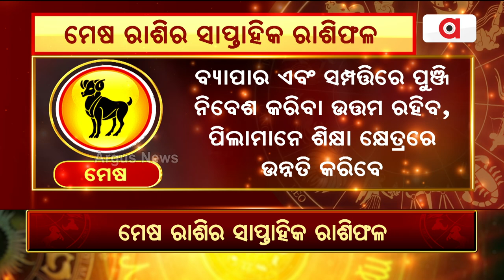Bhagya Bhabisyat | ମେଷ ରାଶିର ସାପ୍ତାହିକ ରାଶିଫଳ